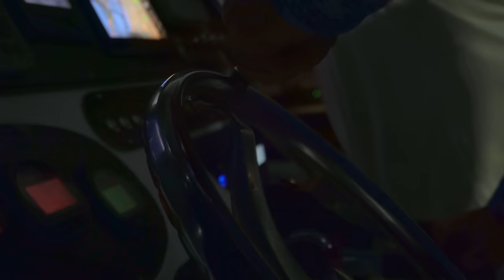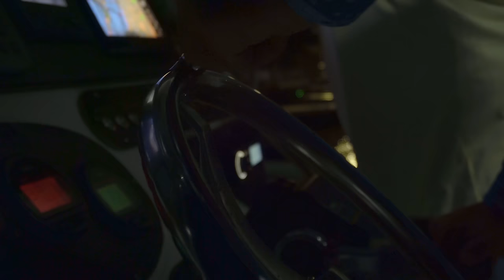INSANE Offshore Bottom Fishing GIANT Gag Grouper (50+ Miles Out Tampa Bay)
In this video, I went fishing 50+ miles offshore of Tampa Bay, Florida with Max from @groupermvp, his dad, and his buddy Ryan. The goal was to catch gag grouper, red grouper, and american red snapper while bottom fishing with live bait (pinfish and grunts) and frozen sardines. I also had my own personal goal which was to break my PB gag grouper of either 31 or 32 inches. Needless to say, all of our goals were absolutely crushed during this trip!

Give it a shot, let me know your feedback, and let's create the best lure together!

Gear:

Truth/Seigler SG Reel
St. Croix Mojo Salt 6'6" Medium Heavy Rod
40# braid
3' of 80# leader
2 oz egg weight
6/0 circle hooks
Live pinfish/grunt or frozen sardine

2500 Penn Battle III
Bull Bay 7' 4" Banshee Medium Light rod
10# braid
3’ of 20# fluoro leader
1/0 circle hooks
Frozen sardine